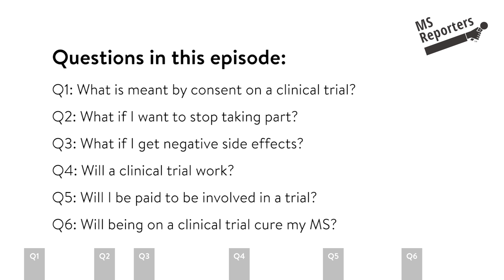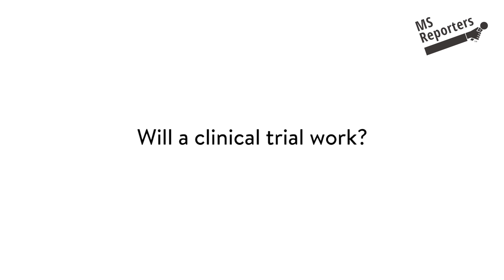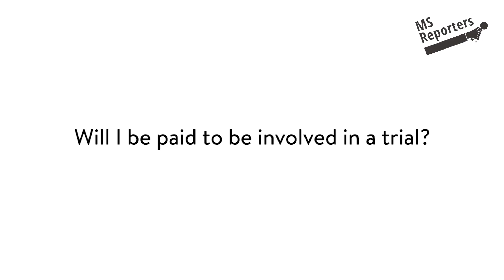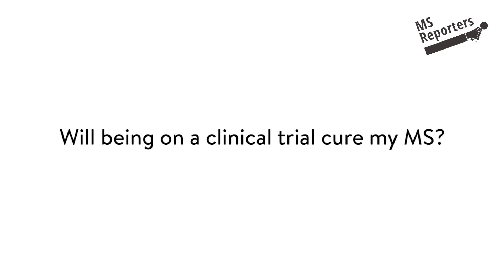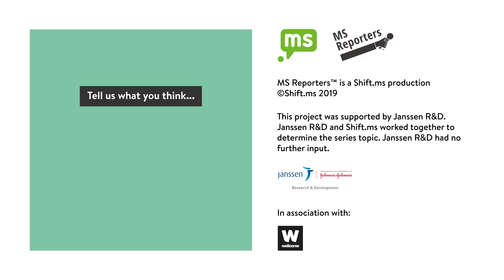Clinical Trials: The nitty gritty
In episode 2 of 'A Rough Guide to Clinical Trials’ 💉💊👩‍⚕️ our MS Reporters Cat and Dominic get into the heart of the topic, asking experts Ana Cavey (MS Specialist Nurse) and Dr Jeremy Chataway (Consultant Neurologist) about the ins and outs of what a clinical trial is and what you can and should expect from being involved...

What do you think about clinical trials? Have you ever been involved in a trial? We'd love to hear your story - please share in the comment section below ⬇️